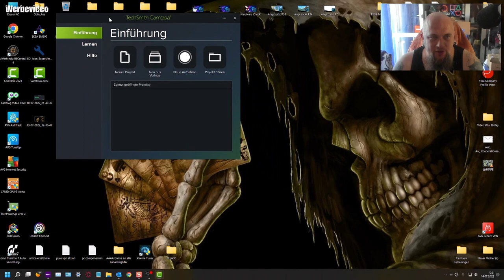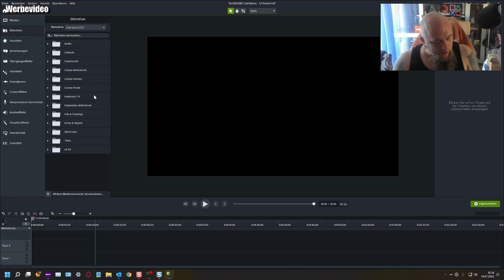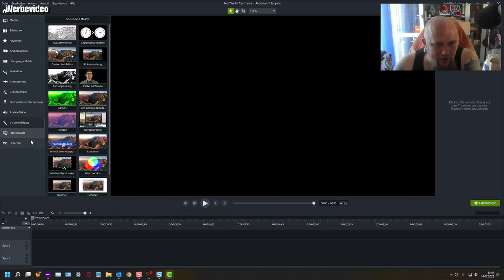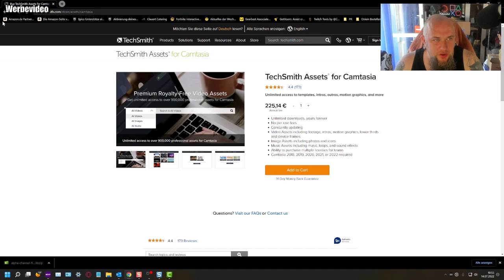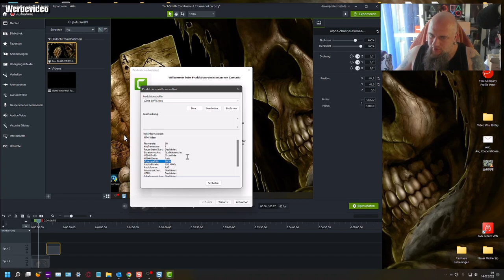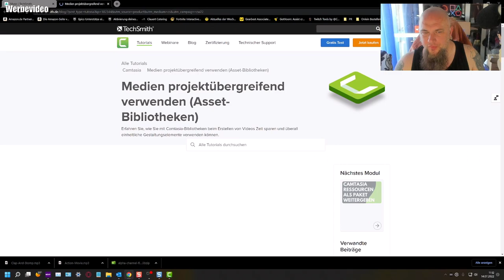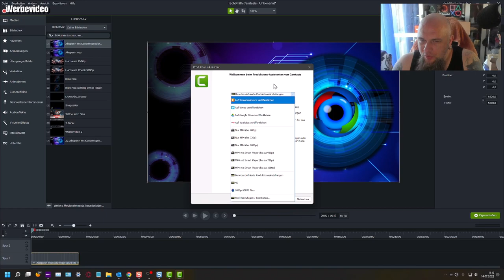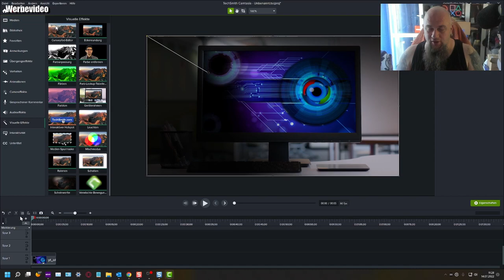Camtasia 2022 | erster Eindruck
👍🖖🤟🛒 Mein Equipment 🛍️👍🖖🤟
Ihr habt Bock mit mir zu zocken oder zu texten? Kein Problem:
PSN: odin_ase
Steam: odin_ase